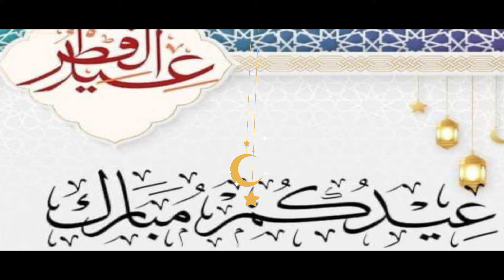Eid Mubarak status/Eid Mubarak wishes/Eid UL fitr mubarak/Happy Eid UL fitr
عید مبارک

Eid Mubarak Whatsapp status | Eid Mubarak status | Eid ul Fitr Status | Eid Mubarak Status video
Eid Ul Fitr/Adha Mubarak Whatsapp Status 2021 |Special Eid Mubarak Status| Eid Wishes| 4k EI'd Mubarak Status